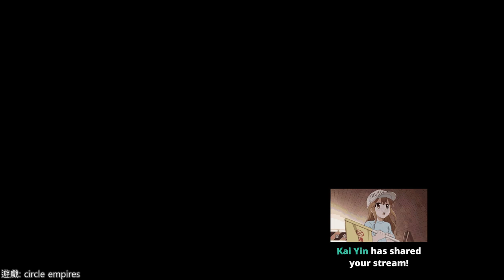【繁星】爬塔、環形帝國2019 12 28 【2】